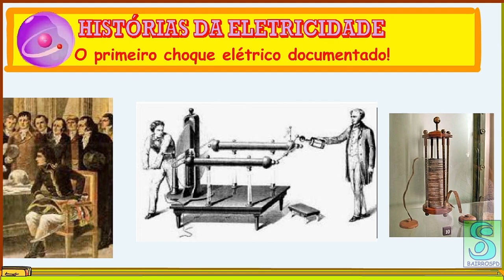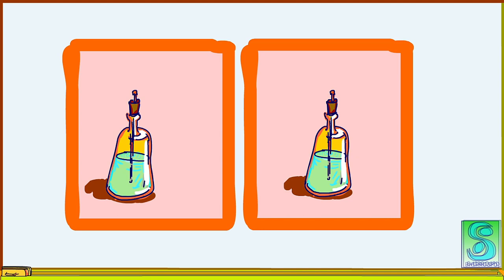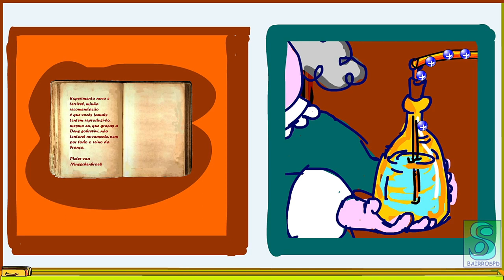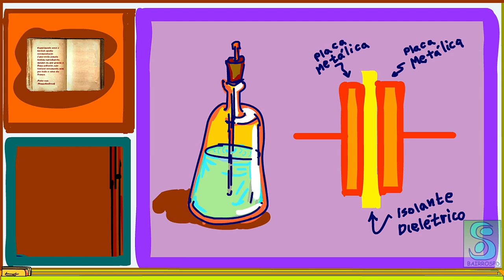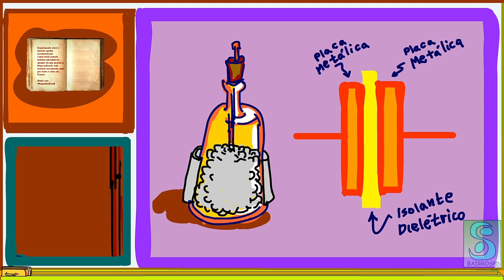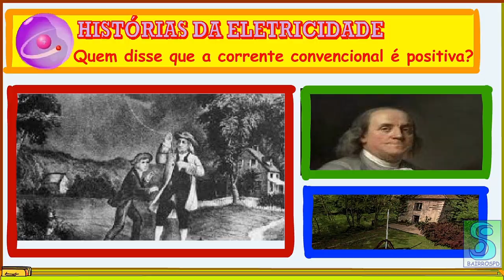HISTÓRIAS DA ELETRICIDADE: O primeiro choque elétrico documentado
Nesse tutorial eu conto a história do primeiro choque elétrico documentado, a história de Pieter van Musschenbroek e a garrafa de Layden.